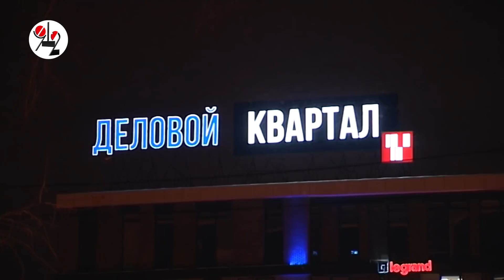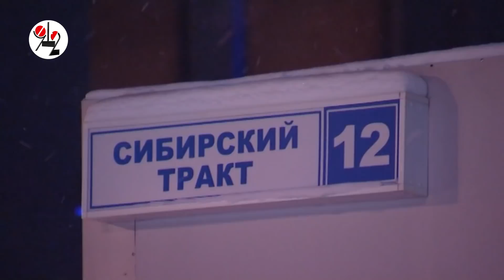Почти 2 часа соучастники ДТП спорили о встречке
Рейсовый ПАЗик подбил "Мазду" - обошлось без жертв, но дорожные оппоненты долго искали в темноте консенсус